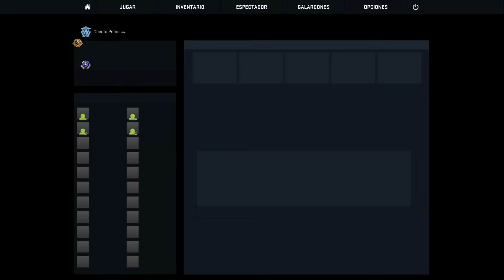CSGO #88 | PUTU ACE ??? SI O NOOOO ???